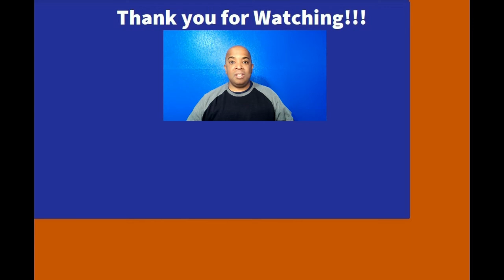The Jesse Oakley III Show: Your Biggest Competition